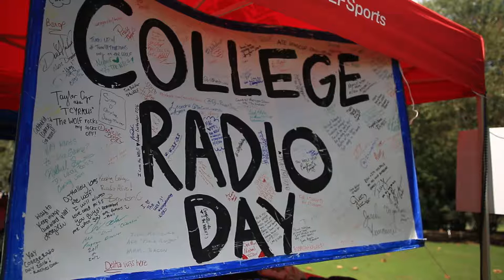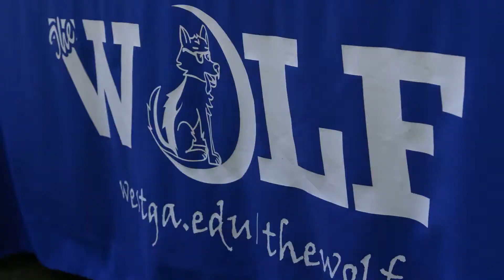College Radio Day 2018 Flashback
When all else fails, The WOLF Internet Radio speaks. Take a look back at College Radio Day as we provide a voice for issues that matter to UWG students.